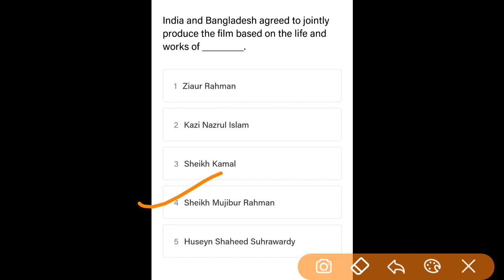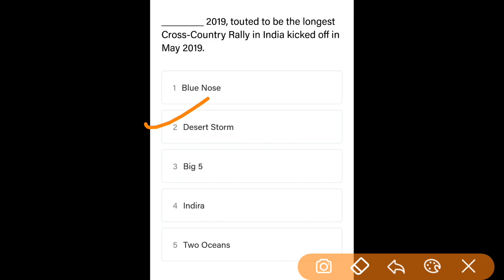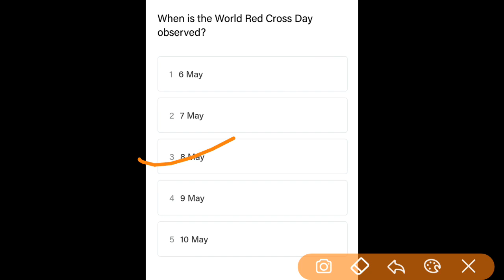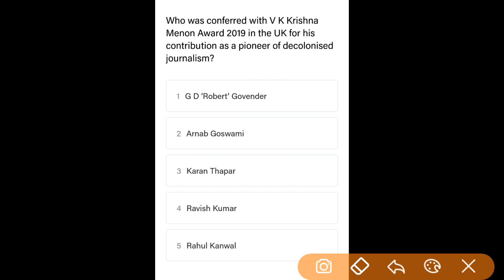Current Affairs for May 08 in Hindi...most expected..